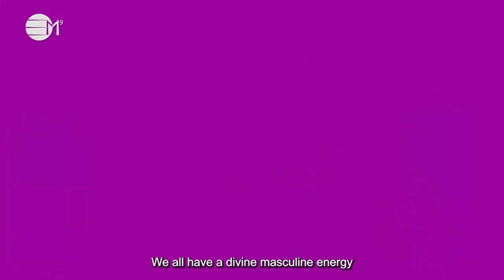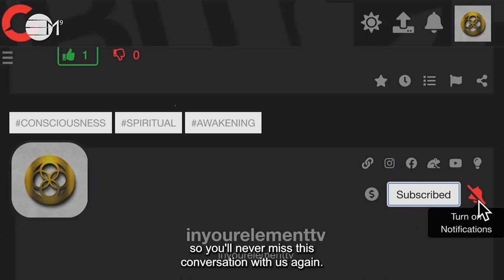YOU AND YOUR FATHER | IN YOUR ELEMENT TV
Sometimes we have to ask ourselves if our challenges with our fathers are a reflection of our own divine masculine energy. A trip inward is recommended to ensure that healing is done on our relationship with our fathers. In this video, Liliana shares some points to consider when you decide to take some time to reflect on your relationship with your father, probably the most important divine masculine in your life.

2️⃣0️⃣2️⃣3️⃣ the year of Alchemy